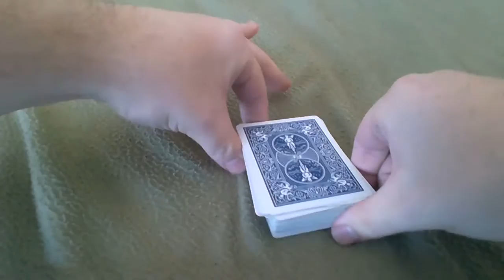UNITY BY LEWIS LE VAL - REVEALED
As the title declares - the full revelation